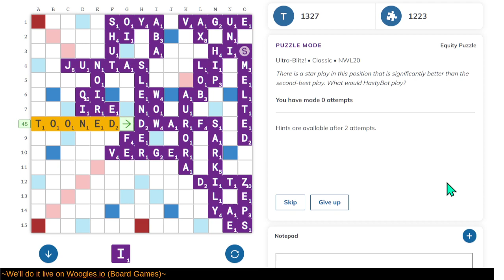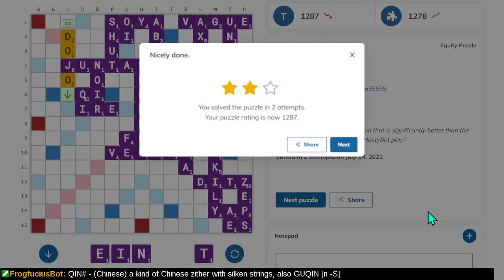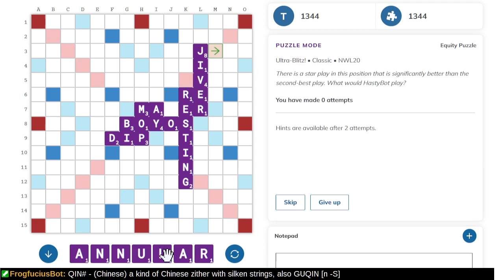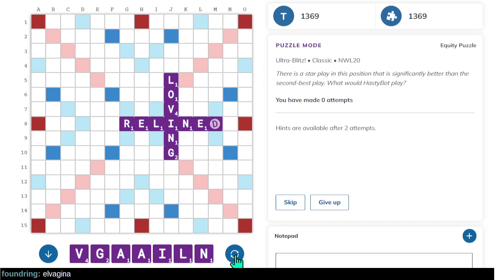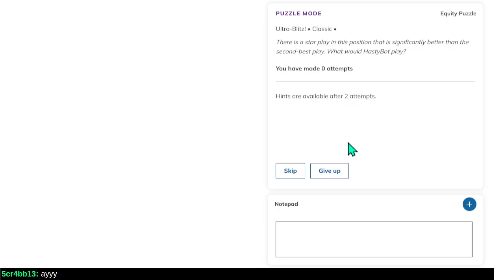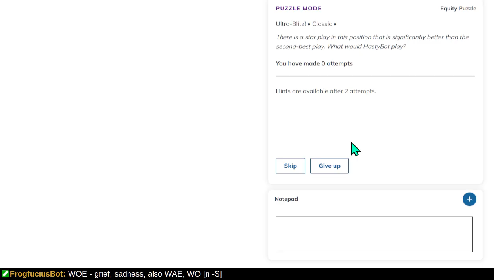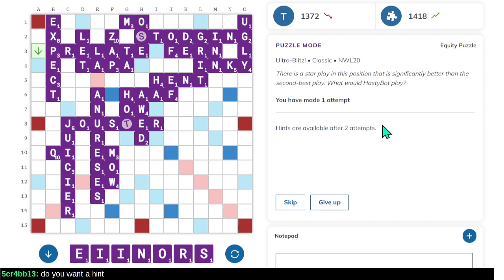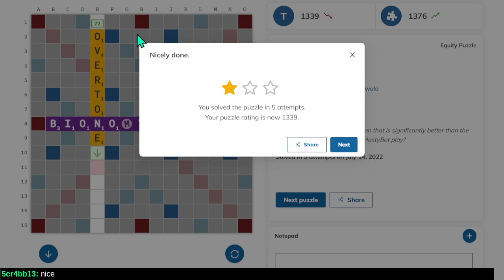Puzzle attempts on Woogles.io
Thanks to @5cr4bb13 for commenting and bringing an audience!